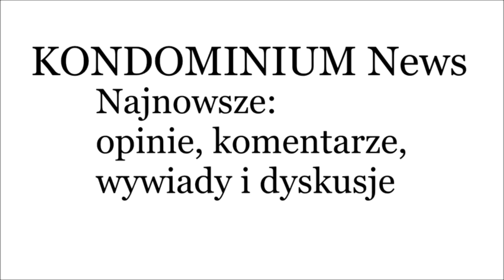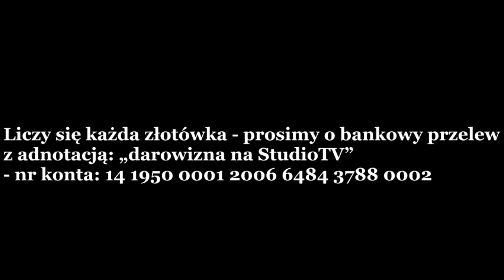Rewolucja protestancka 1517 - prof. Adam Wielomski